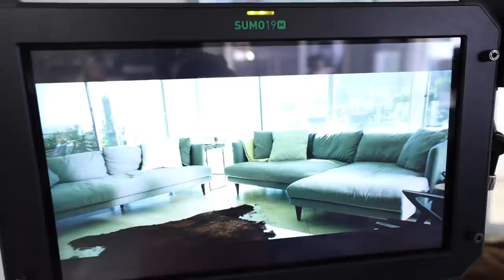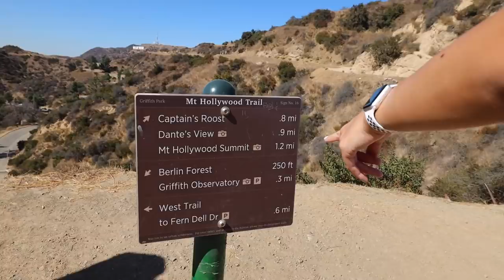WE FINALLY SHOT THE HORNS ON MY TESLA MUSIC VIDEO.. (BEHIND THE SCENES)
Horns on My Tesla behind the scenes!